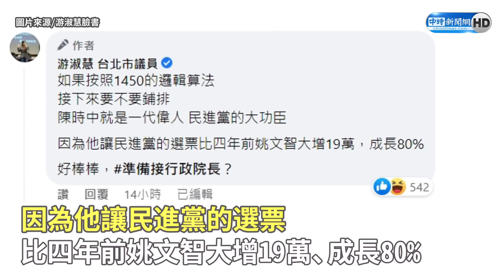陳時中恐接行政院長？ 游淑慧揭穿1450最新劇本狠飆「3字」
九合一選舉民進黨崩盤，雙北全敗，民進黨候選人陳時中得票率僅31.93%。國民黨台北市議員游淑慧表示，看到綠營有人亂帶風向在騙小孩，他們竟然說丁守中2018年代表國民黨參選台北市長時拿到577096票，今年蔣萬安卻只拿到575590票，可見蔣不如丁。游痛批，這種說法忽略了現實狀況，今年光選舉人數就少了13萬7386人；按照1450的邏輯，接下來恐要將陳形塑為民進黨的大功臣，因為他讓民進黨的選票比4年前姚文智大增19萬、成長80%，搞不好還準備接行政院長，真是「好棒棒」。